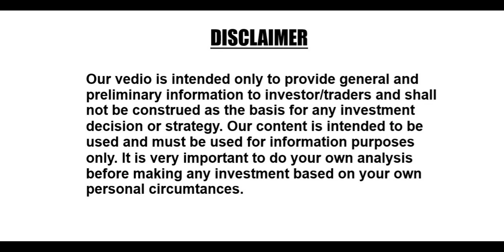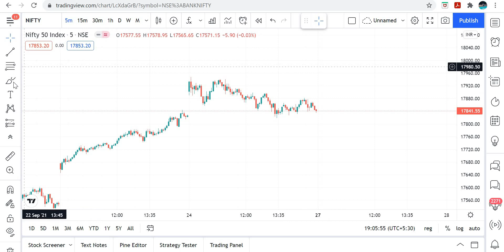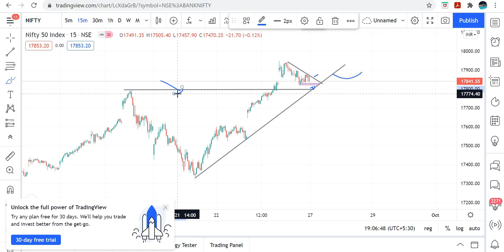BANKNIFTY | NIFTY Analysis | 27th SEP | PURE PRICE ACTION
In this Video, I will explain about post market analysis, entry and exit, bird eye view on a trial basis.
For Stock Market related query, feel free to whatapp me at 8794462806 or visit our

Open Demat Account with us and get access to special trading group!!